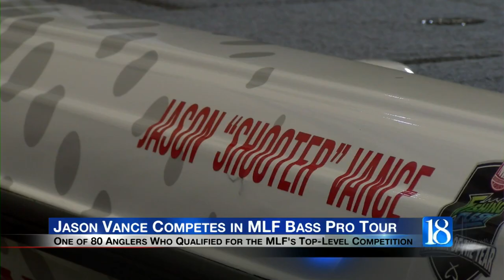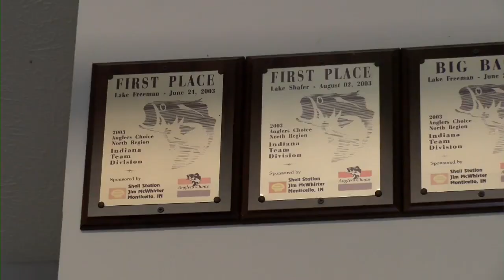Jason Vance Competes in Major League Fishing Bass Pro Tour